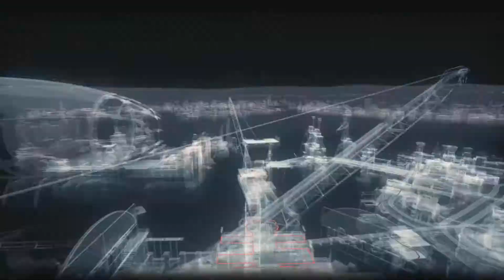The End for Mr Freeze? | Batman: Arkham Knight [Part 39]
Batman: Arkham Knight Gameplay Walkthrough Part 39 on the PS5